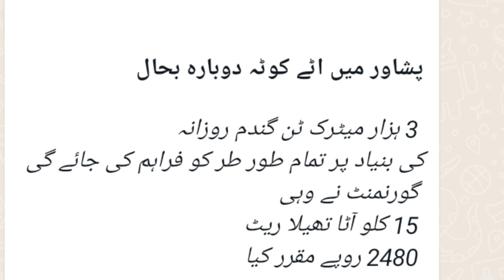today gandam rate price |wheat price gandam rate & Makki Galla madi rate 2023